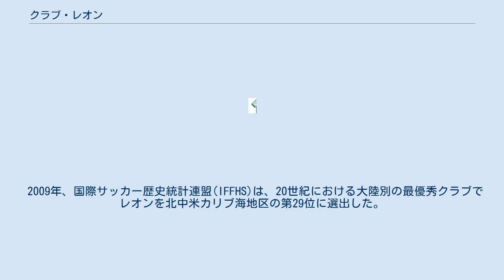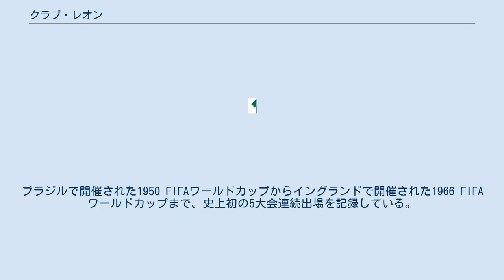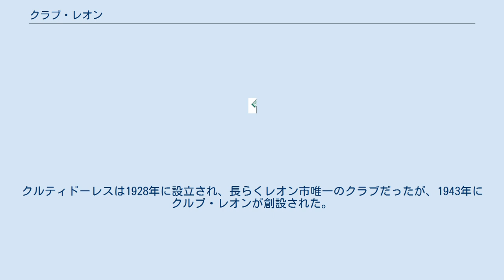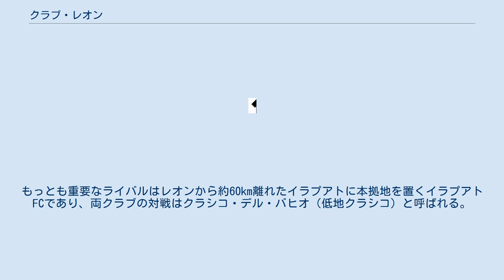クラブ・レオン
レオン_(メキシコ)
クラブ・レオン (スペイン語: Club León) は、メキシコ・グアナフアト州・レオンに本拠地を置くサッカークラブである。
リーガMXに所属。
単にレオンという呼称で知られている。
 2009年、国際サッカー歴史統計連盟(IFFHS)は、20世紀における大陸別の最優秀クラブでレオンを北中米カリブ海地区の第29位に選出した。
 1946-47シーズンのプリメーラ・ディビシオンではアトランテに次ぐ2位となり、1947-48シーズンにはスペイン人のホセ・マリア・カスージョ監督に導かれて初優勝を飾った。
1948-49シーズンにはリーグ戦で2連覇を果たしたほか、コパ・メヒコでも優勝して2冠に輝き、メキシコで初めてカンペオニシモ（完全優勝）を達成したクラブとなった。
1951-52シーズン、1955-56シーズンにもリーグ優勝し、1958-59シーズン、1972-73シーズン、1974-75シーズンには2位となった。
キーパーのアントニオ・カルバハルは1950年から1966年にレオンに在籍し、リーグ戦通算364試合に出場。
ブラジルで開催された1950 FIFAワールドカップからイングランドで開催された1966 FIFAワールドカップまで、史上初の5大会連続出場を記録している。
 1991-92シーズン、36年ぶり5回目のリーグ優勝を飾った。
1993年にはCONCACAFチャンピオンズカップに出場。
北・中央アメリカゾーンの1回戦でレアル・エスパーニャ（ホンジュラス）を、2回戦でアラフエレンセ（コスタリカ）を破り、4クラブによる決勝リーグに進出した。
決勝リーグはグアテマラシティでのセントラル方式で行なわれ、初戦ではサプリサ（コスタリカ）に2-2で引き分け、2戦目はロビンフッド（スリナム）に4-0で快勝した。
最終戦のムニシパル（グアテマラ）には0-0で引き分け、1勝2分で3試合を終えた。
1勝2分の勝ち点4でサプリサ（得失点差8）、レオン（得失点差4）、ムニシパル（得失点差3）が並んだが、ロビンフッド戦で9-1と大勝して得失点差を稼いだサプリサが優勝し、レオンは準優勝に終わった。
なお、同大会にアメリカのクラブが出場するのは1997年以降である。
 インビエルノ1997ではクルス・アスルに次ぐ2位となった。
1998年にはCONCACAFチャンピオンズカップに出場し、北アメリカゾーン・予選ではコロラド・ラピッズ（アメリカ）を2試合合計4-3で破ってベスト8に進出。
北アメリカ（4クラブ）、中央アメリカ（3クラブ）、カリブ海（1クラブ）の各地区からの出場クラブが、アメリカのワシントンD.C.でセントラル方式による決勝トーナメントを戦った。
準々決勝ではCDルイス・アンヘル・フィルポ（エルサルバドル）に勝利したが、DCユナイテッド（アメリカ）と対戦した準決勝では、結果的に優勝するクラブに0-2で敗れた。
2002年にはプリメーラ・ディビシオンA（2部、現リーガ・アセンソ）に降格し、リーガ・アセンソでは毎シーズンのように優勝争いを演じたが、プレーオフではいつも平凡な成績に終わり、昇格を逃し続けた。
2012年1月にはウルグアイ人のグスタボ・マトサス監督が就任し、クラウスーラ2012終了後には10年ぶりのプリメーラ・ディビシオン昇格を果たした。
アペルトゥーラ2012のレギュラーシーズンには3位となり、翌年のコパ・リベルタドーレス出場権を獲得。
リギージャでは準々決勝でクルス・アスルを破ったが、準決勝でクルブ・ティフアナに敗れた。
アペルトゥーラ2012終了後にはニューヨーク・レッドブルズ（アメリカ）からラファエル・マルケス、CFパチューカからネリー・カスティージョを獲得するなど、積極的な補強を行なった。
2013年のコパ・リベルタドーレス1回戦ではデポルテス・イキケ（チリ）と対戦したが、アウェーゴール差で敗れてグループリーグ出場を逃した。
 歴史的に、同じレオン市内に本拠地を置くウニオン・デ・クルティドーレスとライバル関係にあり、両クラブの対戦はデルビー・デ・レオン（レオン・ダービー）と呼ばれる。
クルティドーレスは1928年に設立され、長らくレオン市唯一のクラブだったが、1943年にクルブ・レオンが創設された。
もっとも重要なライバルはレオンから約60km離れたイラプアトに本拠地を置くイラプアトFCであり、両クラブの対戦はクラシコ・デル・バヒオ（低地クラシコ）と呼ばれる...